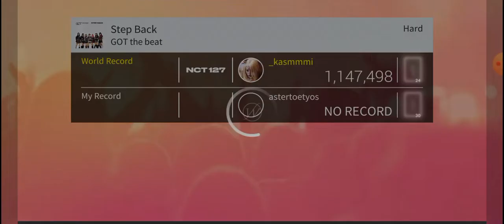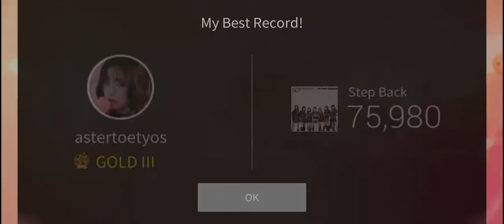Superstar SMTOWN GOT the beat "Step Back" Hard mode 3 stars gameplay